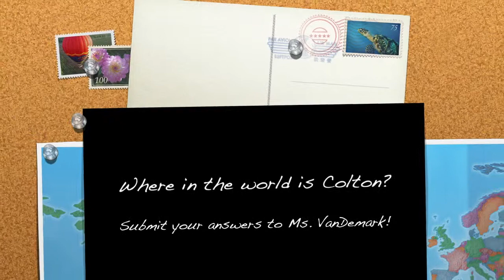Where's Colton? Episode 1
Where is Colton? Submit your answer!